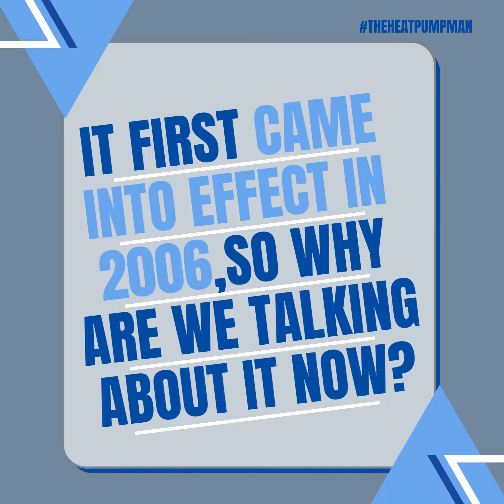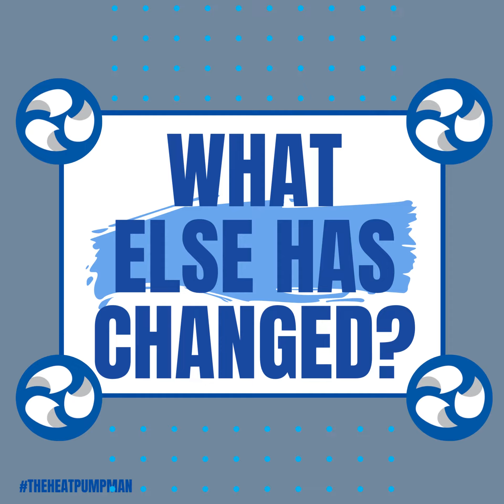Heat Pumps and Part L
What is Part L, and how does it affect the application of heat pumps in commercial buildings? Lets investigate...